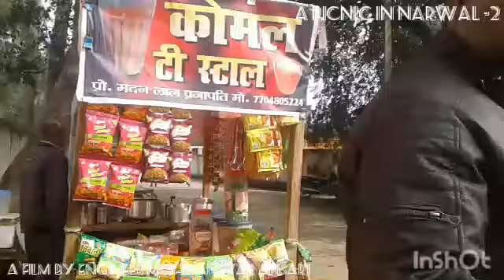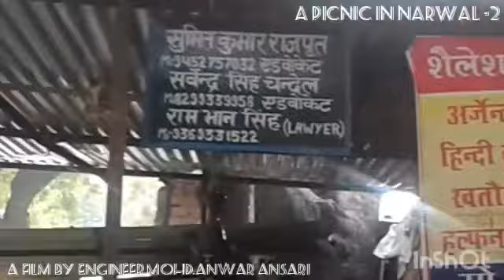picnic in narwal 2